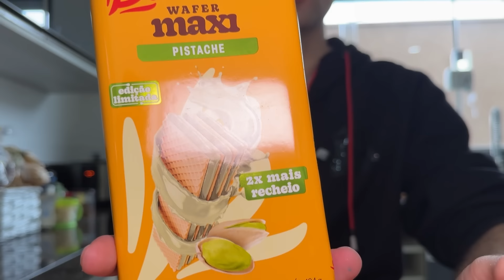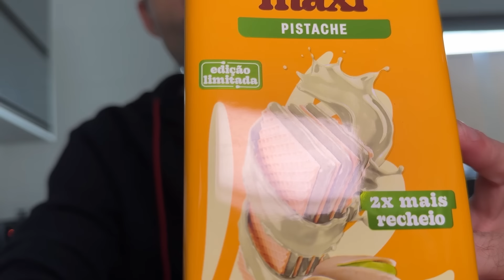Experimentei o WAFFER sabor PISTACHE da Bauducco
Aqui no canal secundário do Davy Jones você irá encontrar vídeos experimentando comidas, reacts, curiosidades, gameplays e muito mais!  Confira a opinião daquele jogo tão aguardado, ou o game que você gostaria muito que seu criador de conteúdo falasse sobre.